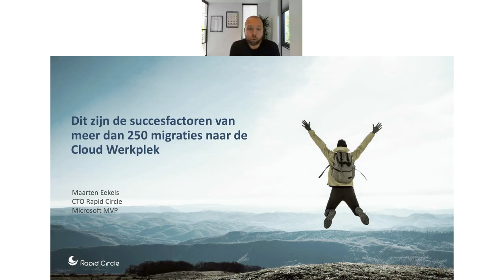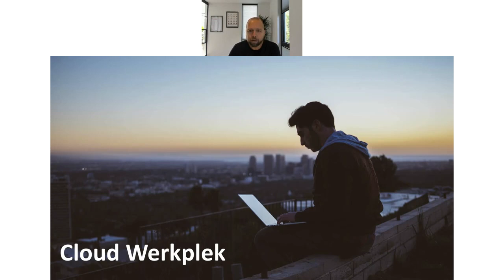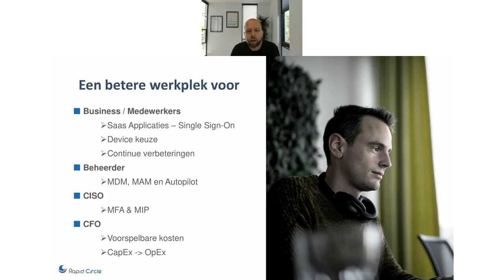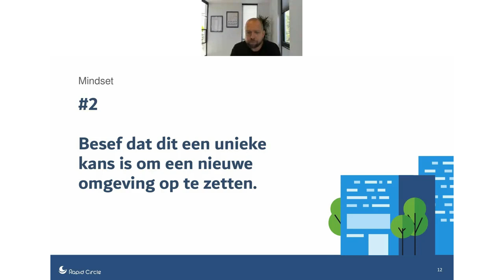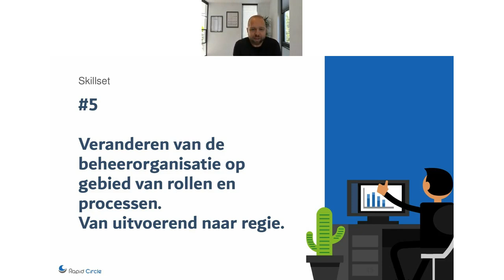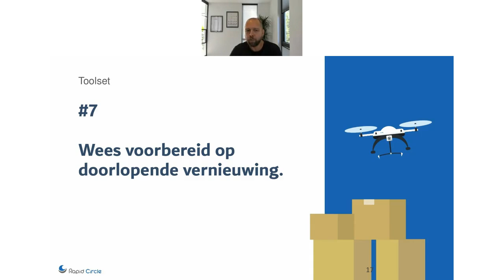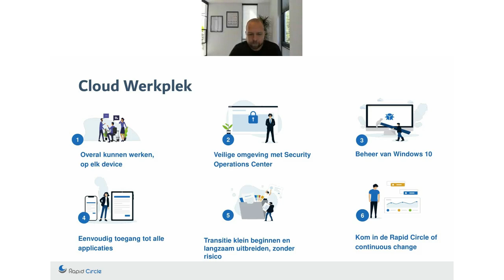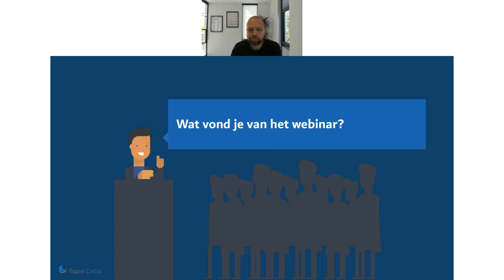Dit zijn de succesfactoren van meer dan 250 migraties naar de Cloud Werkplek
Een flexibele organisatie, die in staat is om te innoveren en waarin gebruikers efficiënter werken. Dat wil jij toch ook?

Overstappen naar de cloud biedt veel voordelen. Om optimaal te profiteren van een Cloud Werplek heb je een goed doordacht ontwerp en strategie nodig. Zo is het belangrijk om voor je start met de transitie is te bedenken: wat maakt de cloudmigratie voor jou succesvol? Rapid Circle heeft inmiddels meer dan 250 migraties begeleidt, bij diverse grote organisaties zoals verschillende universitair medisch centra, Mammoet, Shell en Arkin. Daarmee hebben we de nodige ervaring opgedaan en bewezen werkmethodes opgebouwd.

In dit webinar delen we:
* De grootste bottlenecks tijdens de migratie  waar de meeste organisaties tegenaan lopen: zoals legacy-applicaties die niet naar de cloud kunnen en een onduidelijke file share structuur die de migratie complex maken
*De randvoorwaarden om een cloudmigratie wéel succesvol te maken
* Voorbeelden uit de praktijk
* Tips voor een strategische en gecontroleerde migratie naar de cloud